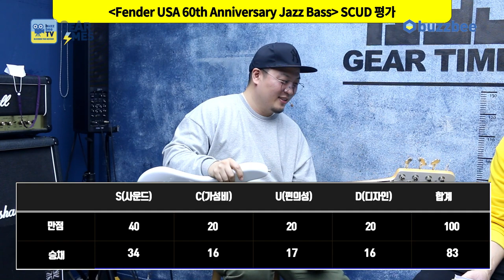[GearTimes 3032회] 펜더 Fender USA 60th Anniversary Jazz Bass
펜더 Fender USA 60th Anniversary Jazz Bass

0:00 오프닝
1:24 스펙(Spec)
3:41 사운드 테스트(Sound test)
6:22 시연 (Demo)
9:11 한줄평
9:39 점수